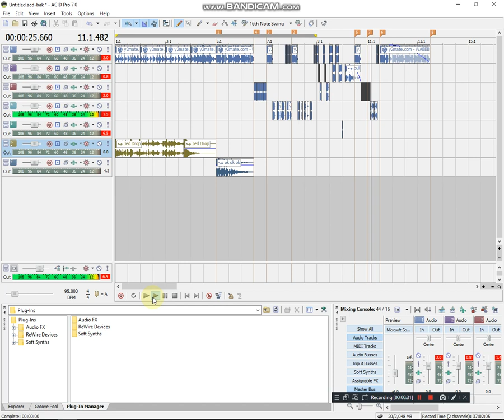Wabebe Scratch Show Case ___DJ KOSMA